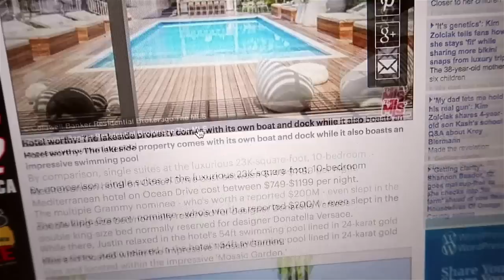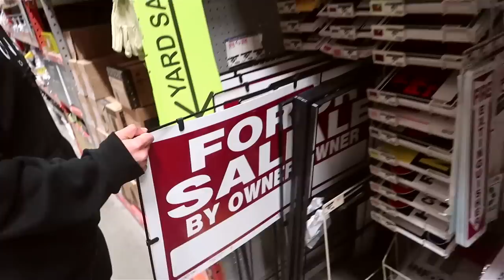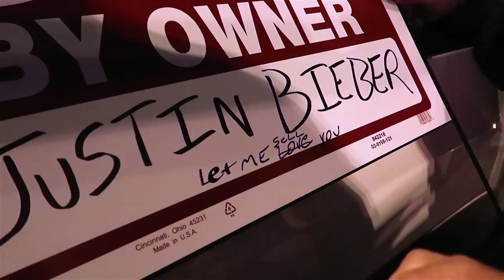I PUT JUSTIN BIEBERS HOUSE UP FOR SALE (SECURITY CHASED US)